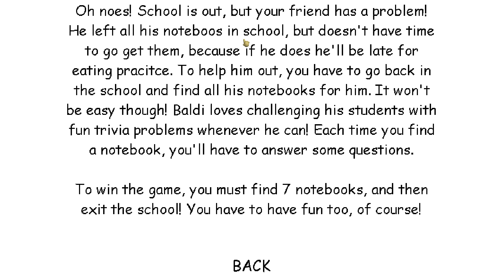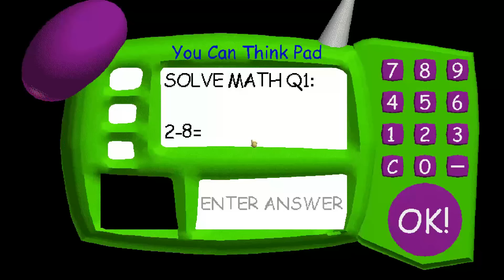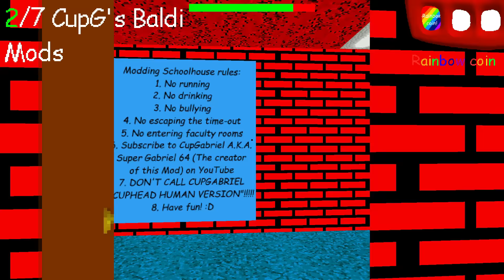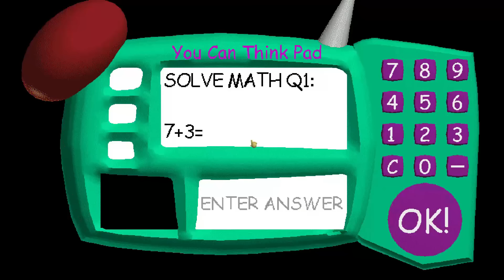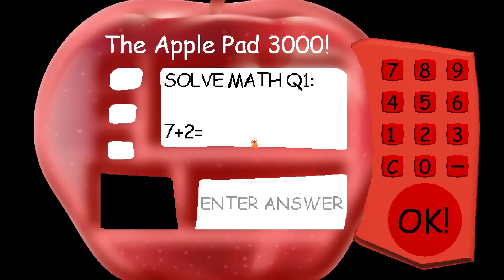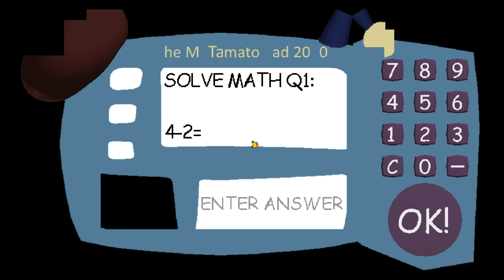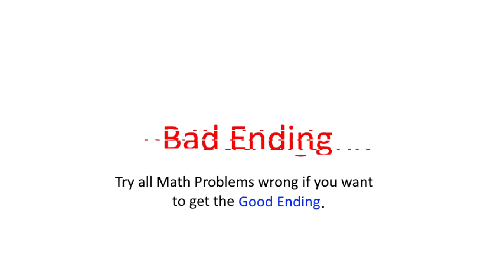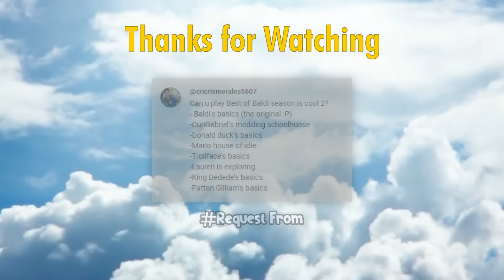Best of Baldi Season is Cool 2 | Baldi's Basics - All Perfect!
Because everything is in season. Baldi's Basics, CupGabriel's Modding Schoolhuose,  Donald Duck's Basics, Mario House of idie, Trollface's Basics, Lauren is Exploring, King Dedede's Basics & Patton Gilliam's Basics

(Link)
1. Baldi's Basics (Original)
2. CupGabriel's Modding Schoolhuose
3. Donald Duck's Basics
4. Mario House of idie
5. Trollface's Basics
6. Lauren is Exploring
7. King Dedede's Basics
8. Patton Gilliam's Basics

===[Chapters!]===
00:00 Baldi's Basics
04:57 CupGabriel's Modding Schoolhuose
09:55 Donald Duck's Basics
14:53 Mario House of idie
19:49 Trollface's Basics
24:37 Lauren is Exploring
29:41 King Dedede's Basics
34:36 Patton Gilliam's Basics
39:55 Outro